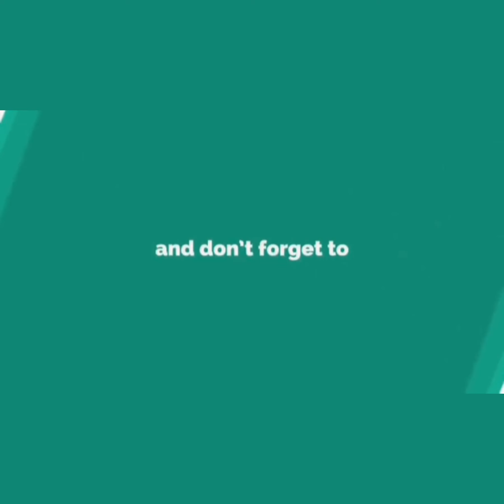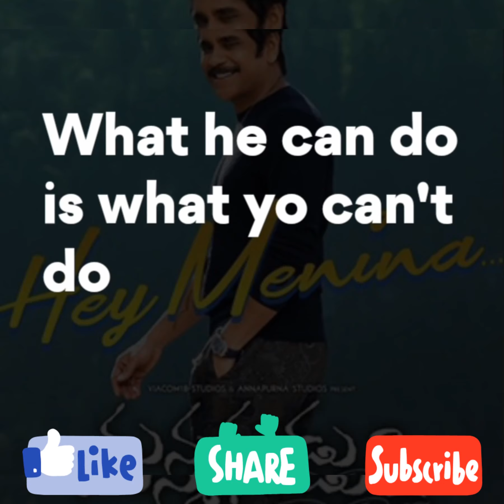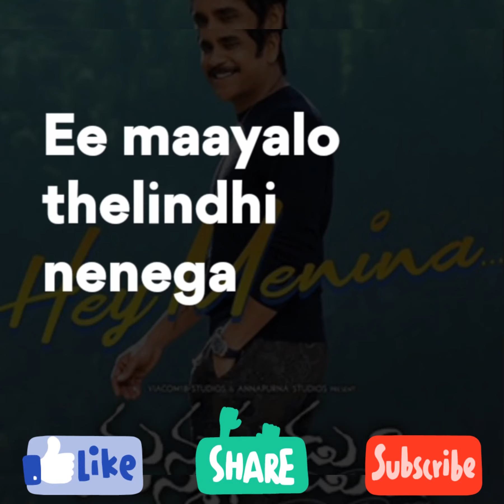Hey Menina song lyrics || Manmadhudu 2 || Nani Creations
Song : Hey Menina
Movie : Manmadhudu 2
Song lyrics
This song copyrights are belongs to aditya music